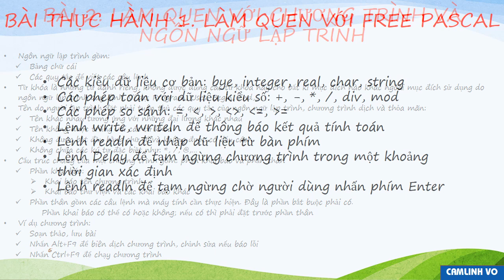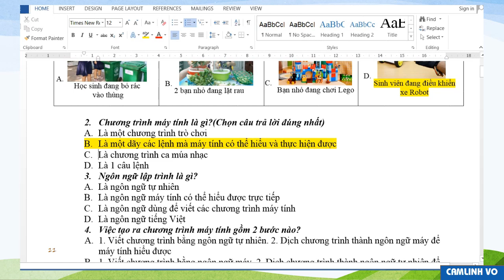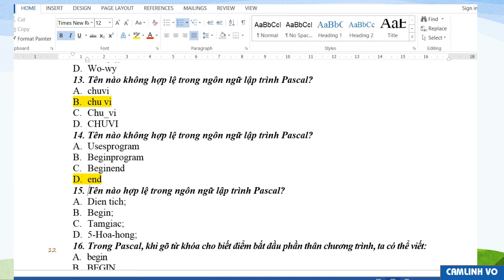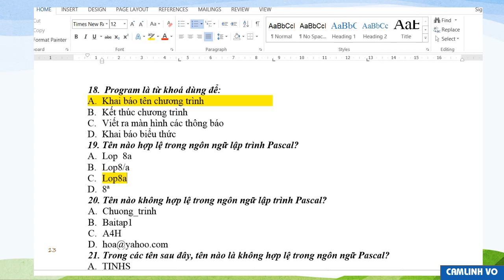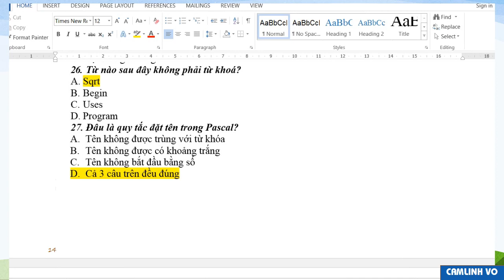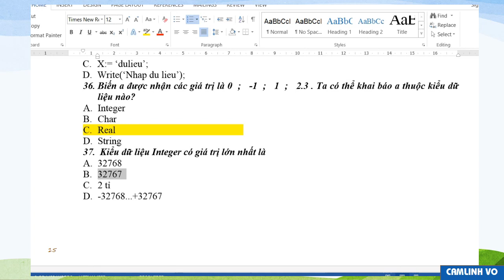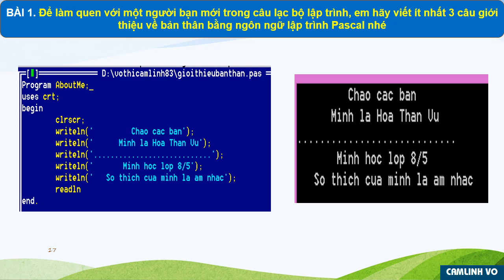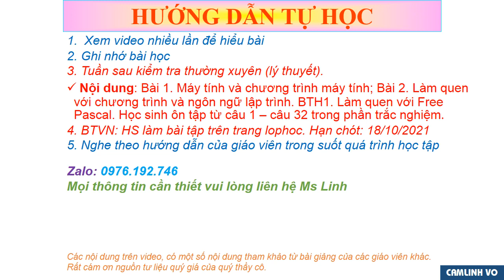TIN HỌC 8 (Tuần 6 / HK1) - Bài tập - NGÔN NGỮ LẬP TRÌNH, CHƯƠNG TRÌNH MÁY TÍNH & DỮ LIỆU